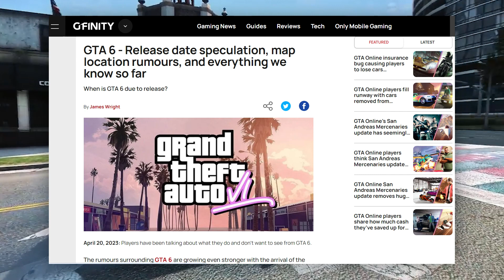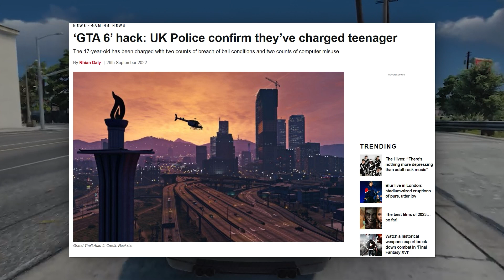Essential Details You MUST Know About GTA 6 Before The Reveal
Rockstar Games confirmed the development of GTA 6 in February of the previous year, subtly announcing it in a GTA 5 Community Update. Since then, official information has been scarce. However, an unprecedented leak on September 18 revealed over 90 videos and screenshots from an early alpha build of the game. Rockstar has acknowledged the leak and is taking steps to remove the leaked content. This glimpse into GTA 6 has unveiled new details about the game, including its location, characters, and gameplay. Stay updated to learn all there is to know about GTA 6 so far.